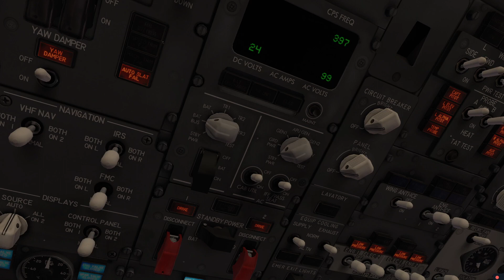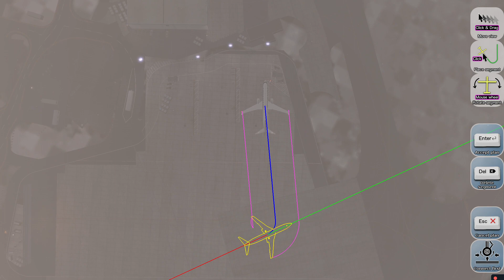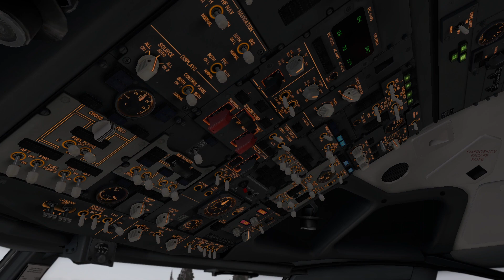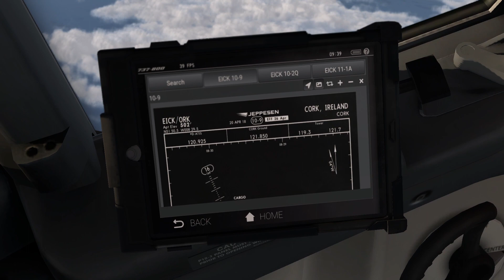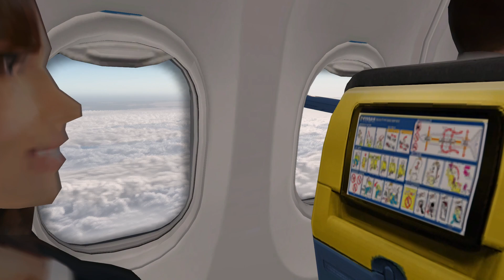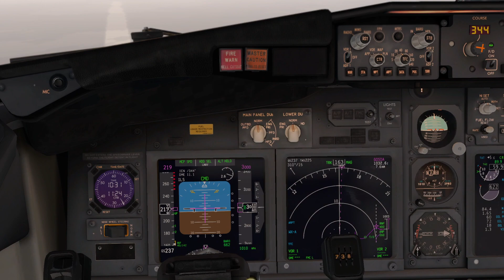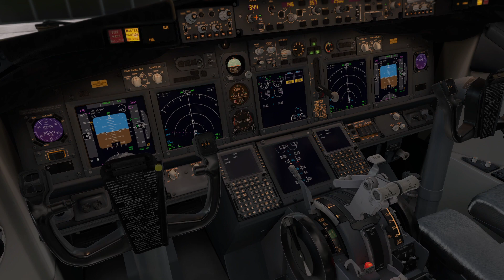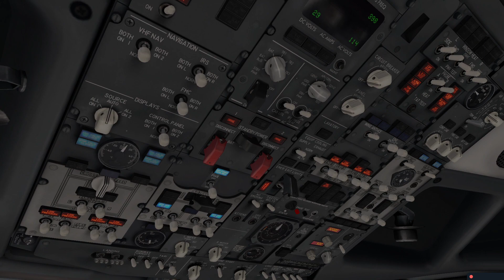X-PLANE 11 XENVIRO EGPF-EICK GLASGOW TO CORK RYANAIR B738 ZIBOMOD